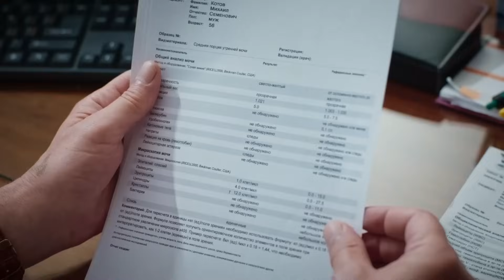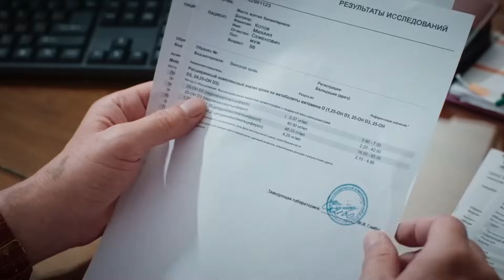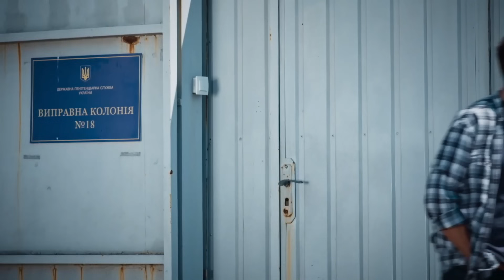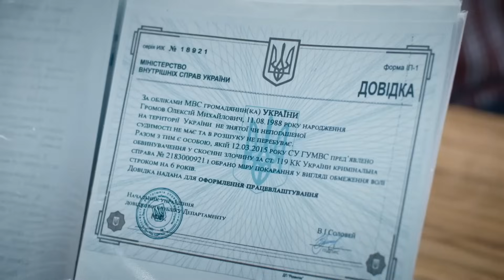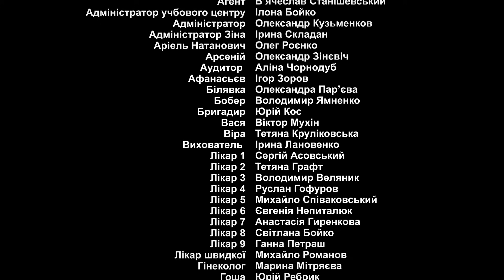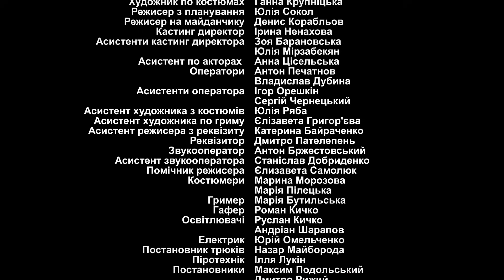ГРІМ СЕРЕД ЯСНОГО НЕБА. ОЛЕКСІЙ ВІДСИДІВ ЗА ПОРЯТУНОК ДІВЧИНИ. ЧИ ВІДДЯЧИТЬ ВОНА ЙОМУ? 1 СЕРІЯ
ГРІМ СЕРЕД ЯСНОГО НЕБА. 1 СЕРІЯ

Велике місто зустріло Валю пограбуванням і нападом. Та не минулося й без добрих людей. Олексій допоміг незнайомій дівчині відбитися, але не розрахував силу… за що потрапив за ґрати. Через кілька років доля подарує шанс Валі віддячити своєму захисникові, а йому – збудувати життя спочатку. Героїв чекає чимало випробувань і розчарувань, які часом бувають, як грім серед ясного неба.